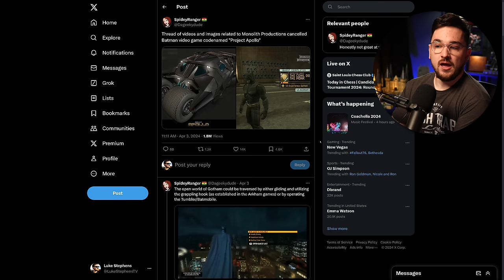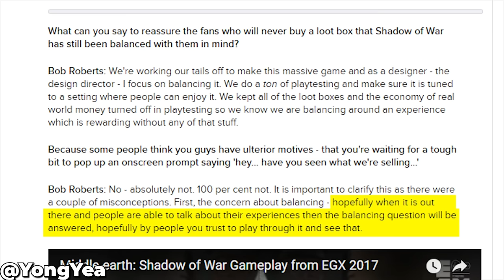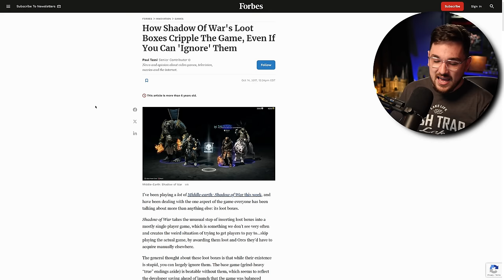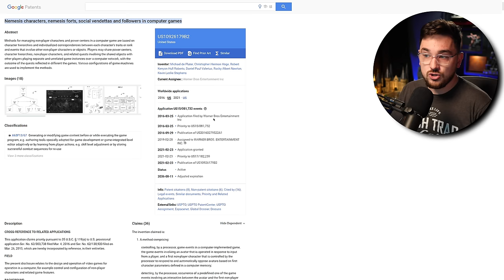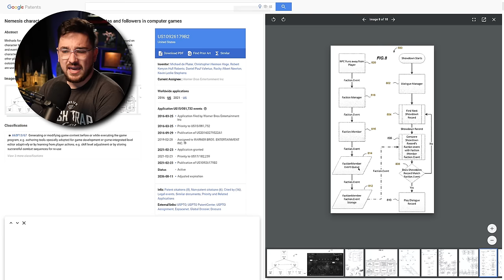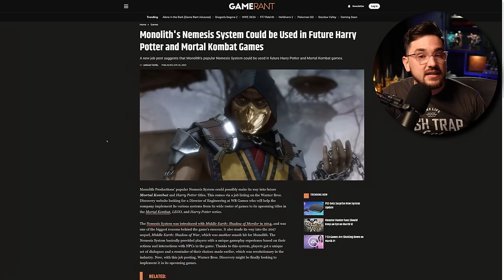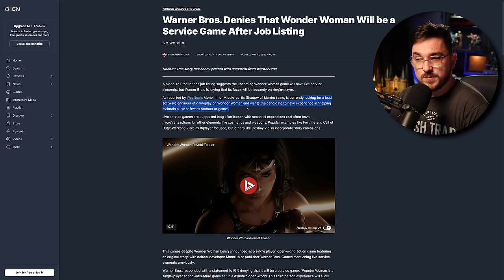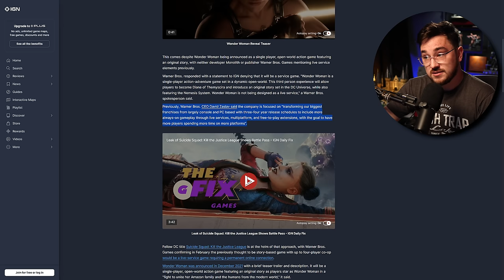The Heartbreaking Tale of the 'Nemesis System'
TIMESTAMPS:
Intro: 0:00
The Nemesis System: 5:06
Microtransactions: 9:15
The Patent: 14:30
The Wonder Woman Game: 24:23
Middle-earth: Shadow of War is a 2017 action-adventure video game developed by Monolith Productions and published by Warner Bros. Interactive Entertainment. Shadow of War is the sequel to 2014's Middle-earth: Shadow of Mordor, both of which are based on J. R. R. Tolkien's legendarium. The game is set in between the events of Peter Jackson's The Hobbit and The Lord of the Rings film trilogies, from which the game also takes inspiration. The player continues the story of Talion, the Gondorian Ranger who bonded with the wraith of the Elf Lord Celebrimbor, as they forge a new Ring of Power to amass an army to fight against Sauron. The game builds upon the "nemesis system" introduced in Shadow of Mordor, allowing Talion to gain followers from several races of Middle-earth and command them in warfare.

Monolith Productions, Inc. is an American video game developer based in Kirkland, Washington. The company has been a subsidiary of Warner Bros. Games since August 2004. It formerly published third-party games in the 1990s.